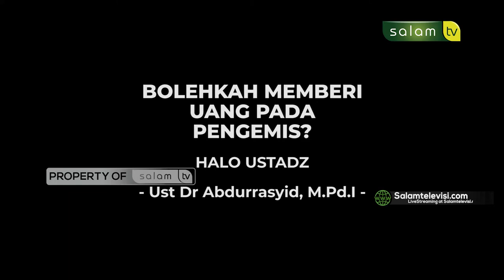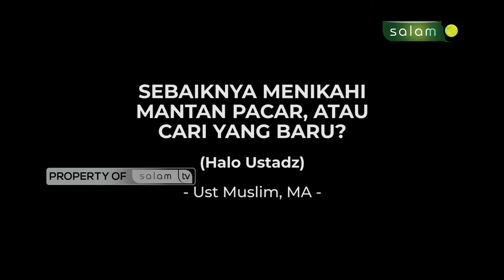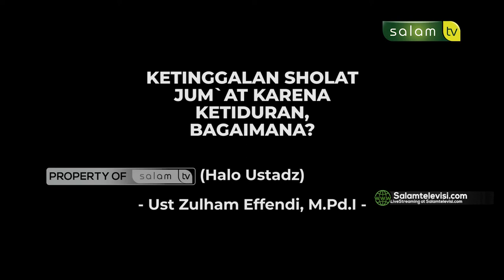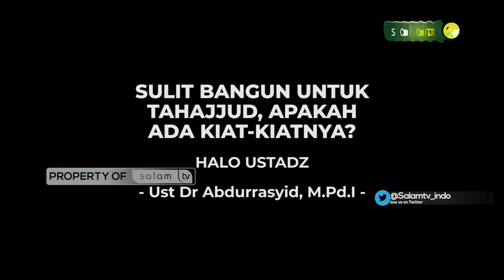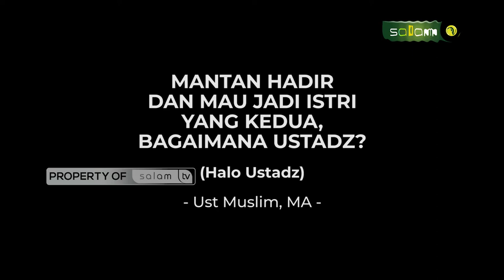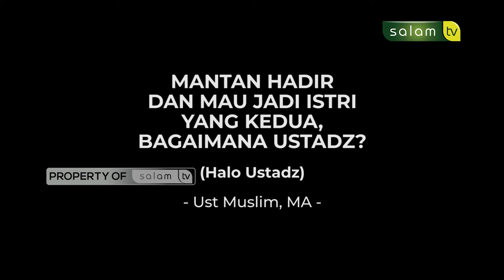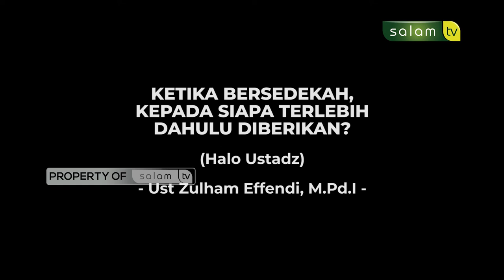Halo Ustadz : Mantan hadir dan mau jadi istri kedua, bagaimana ustadz? - Ustadz Muslim, MA